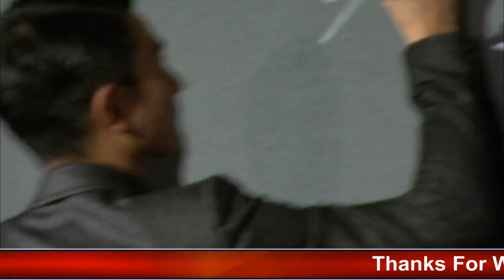Andy Lau | Biography informer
Andy Lau Tak-wah is a Hong Kong singer, actor, and film producer. He was born on September 27, 1961, in Tai Po, Hong Kong. Lau has released more than 300 albums in Cantonese, Mandarin, and English and has won numerous awards for his music, including the prestigious Golden Melody Awards in Taiwan.

Lau made his acting debut in the TVB drama "The Emissary" in 1982 and went on to become one of Hong Kong's most popular and successful actors. He has starred in numerous films, including "As Tears Go By," "Infernal Affairs," "House of Flying Daggers," and "The Great Wall."

In addition to his music and acting careers, Lau is also a successful businessman and philanthropist. He has been involved in a variety of charitable causes, including disaster relief efforts and children's charities.
 He has had a successful career in the entertainment industry for more than three decades, and his contributions to the industry have earned him numerous accolades.

Life and Career:
Lau began his career in the entertainment industry in the early 1980s as a singer. His first album, "Only Know that I Still Love You," was released in 1985 and became a huge commercial success. In the late 1980s, Lau started to appear in movies and quickly gained popularity as a leading actor.

Throughout his career, Lau has appeared in more than 150 films, including some of the most successful Hong Kong films of all time, such as "Infernal Affairs," "A Moment of Romance," and "God of Gamblers." He has also won several awards for his performances, including the Hong Kong Film Award for Best Actor and the Golden Horse Award for Best Actor.